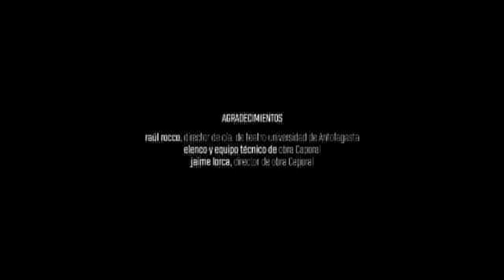El caporal ha muerto - UN PUENTE CON REGIONES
El caporal ha muerto (Cristian Marín, 2020).
Cortometraje documental que relata cómo el elenco de una obra de teatro llamada Caporal se prepara para una noche de función. Allí, Ángel, actor de ochenta años, deambula como espectro disociado de su entorno, pero también de sí mismo; consciente de que cada noche ocurrirá el mismo instante, caminará los mismos pasos, soñará los mismos sueños. Y es que en el limbo la distancia entre el individuo y el precipicio se difumina lentamente. Será así hasta que quede el vacío: el ser humano, su carne, sus huesos.

Ganador del premio Mejor Cortometraje Documental Regional en el Festival Internacional de Cine de La Serena 2020, fue también parte de la selección de ese año del Festival Internacional de Cine de Lebu.

DIRECCIÓN Y GUIÓN: Cristian Marín Vega
DIRECCIÓN DE FOTOGRAFÍA: Ernesto Buratti Fuentes
PRODUCCIÓN GENERAL: Camila Vargas Mardones
ASISTENCIA DE PRODUCCIÓN: Nelly Llanos Rozas
PRODUCCIÓN EJECUTIVA: Cristian Marín
MONTAJE: Cristian Marín Vega, Víctor Silva Frías, Ernesto Buratti Fuentes
COORDINACIÓN DE POSTPRODUCCIÓN: Niebla Producciones
COLORIZACIÓN: Diego Ortiz Manacá
POSTPRODUCCIÓN DE SONIDO: Cristian Arias Arévalo
DISEÑO GRÁFICO Paula Pérez Moreno
Producido por el Centro de Investigación Periodística del Norte. Financiado por el Fondo Audiovisual Regional de Antofagasta.